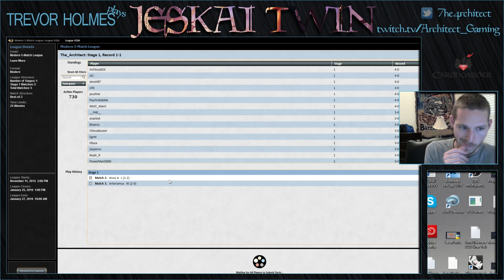Trevor Holmes Plays MTGO Ep. 9: Jeskai Twin! (Round 3)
In his ninth installment of a weekly video series on ModernNexus.com, Trevor Holmes brings Alex Bianchi's GP Pittsburgh winning Jeskai Twin deck to battle in a Magic Online tournament!! Check out the corresponding article (with notes and discussion) here: modernnexus.com